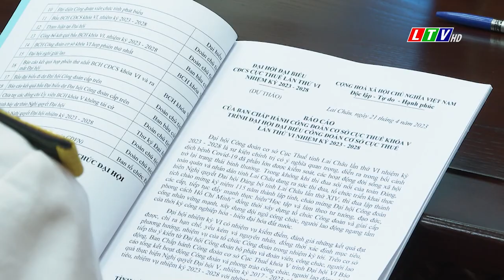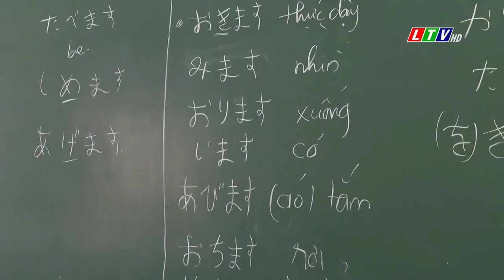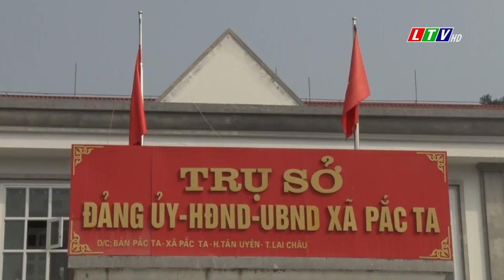Tin tức thời sự Lai Châu trưa, ngày 22/04/2023